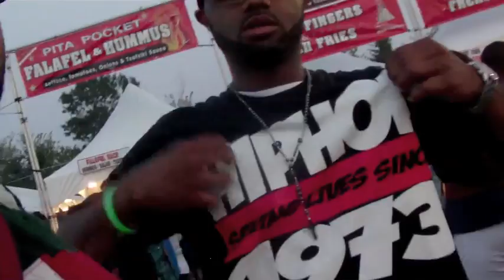ROXTHEBELLZ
Trife Diesel makes a cameo on BluCheezTV